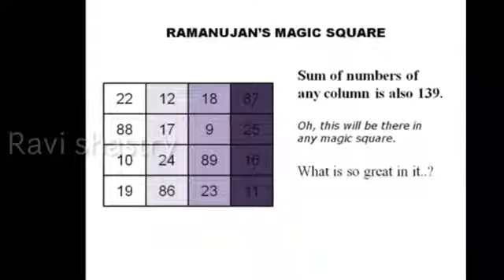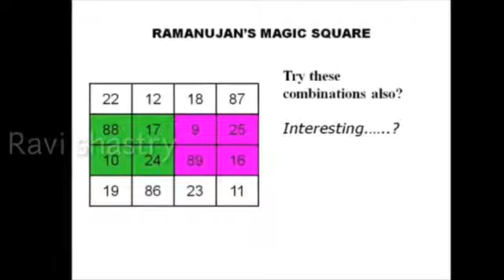SRINIVASA RAMANUJAN MAGIC SQUARE | BY RAVISHASTRY